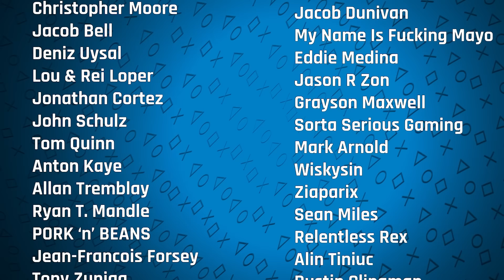Bungie Magic, But Low on MP | Sacred Symbols+, Episode 398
While Sony's $3.6 billion purchase of renowned developer Bungie was contentious in some corners from the get-go (including here on Sacred Symbols), it's also true that the deal came loaded with a ton of potential. But only two years later, it's become increasingly obvious that Sony, well, got got. With a significantly lowered headcount, cancelled projects, a spin-out incubation team, lost personnel to SIE, and more, there's a lot to go through above and beyond what we'd ever cover on Sacred Symbols proper. Thus, I (Colin) convened three Bungie Enjoyers from our ranks -- Chris Ray Gun, as well as Punching Up's Gene Park and Summon Sign's Brad Ellis -- to help me get into the weeds. Will Marathon succeed? Could Destiny 2 survive? Should Pete Parsons go? Was Destiny spin-off Payback a good idea? Does Project Gummybears have a shot as a first party title? Is there even such a thing as "Bungie Magic" anymore?